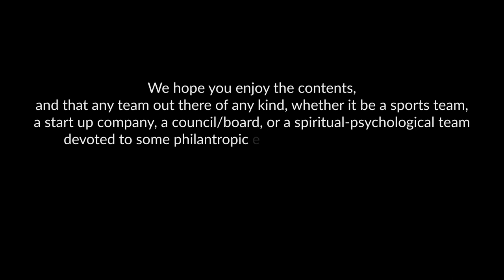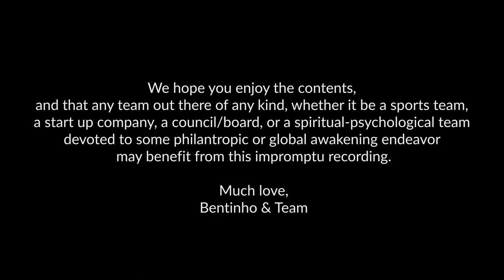Keeping Your Eye On The Ball: A Team Dynamics Session with Bentinho Massaro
Bentinho recently called the team together to solidify their unity and to inspire them to stay aware and available.

Using the analogy of a team-based sport, he reminded them that each player on the team has a position on the field, and each position on the field is a position of leadership. A single person on the team cannot ensure the win; it takes a team effort. And team effort requires unity.

He also spoke about how the vibrations of “vulnerable” and “unconquerable” are actually very close to each other. If you use vulnerability as an invitation towards unity—towards keeping your eye on the ball—it quickly turns into a feeling of invincibility. If each player maintains proactive awareness, and if there is team unity, then the team and the game is impenetrable.

LICENSE